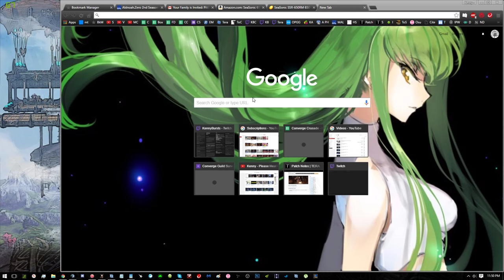Priest Team Que Secrets & Shadows #19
My stream description has tons of great links and info